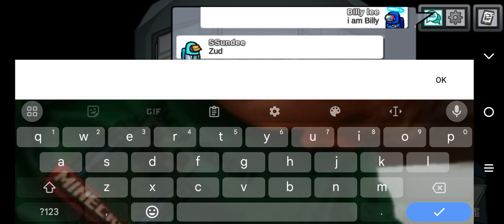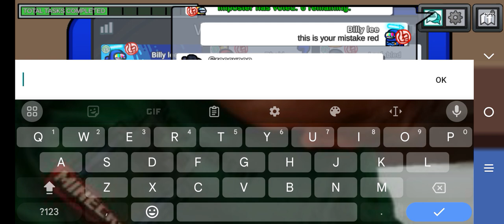I played with this popular YouTuber hide and seek mine version